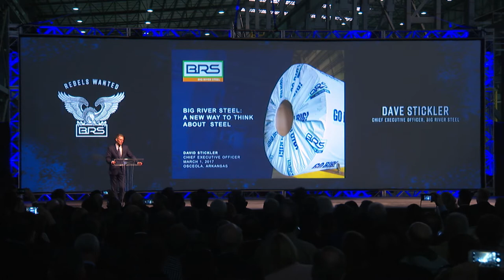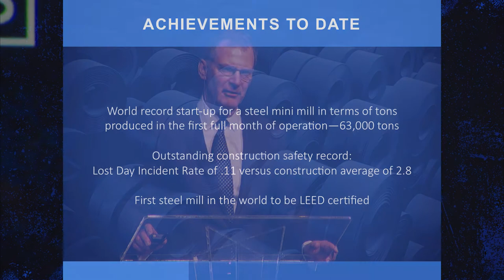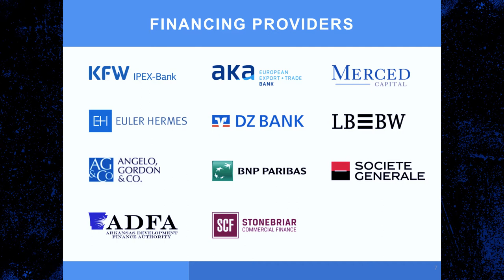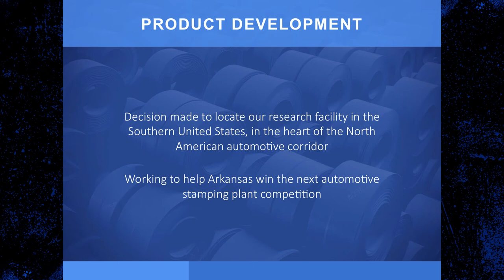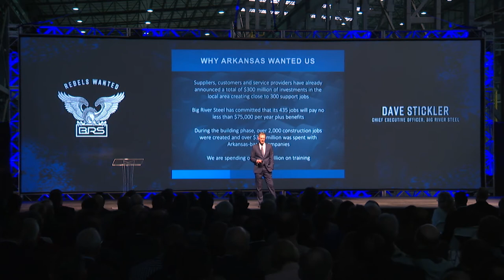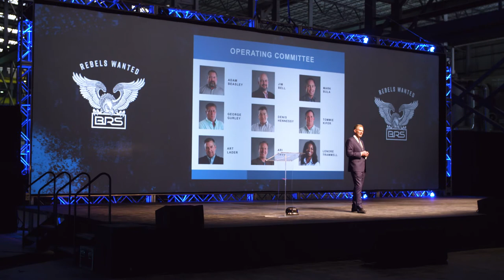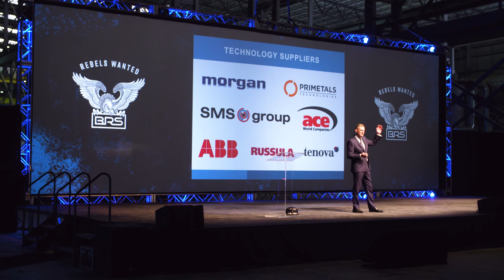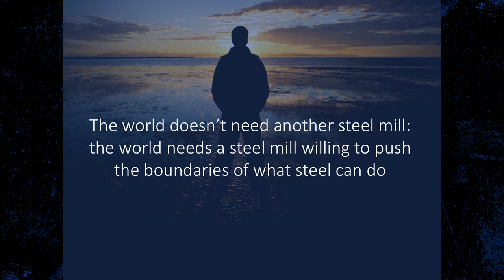Big River Steel Opening Day Dave Stickler Presentation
Big River welcomed nearly 700 guests to its official Grand Opening on March 1, 2017. Set to the theme of “Rebels Wanted”, the day started with a motorcycle roaring into the bay where the event was hosted before the presentations started. Watch the video to hear Dave Stickler’s comments from that one-of-a-kind day.